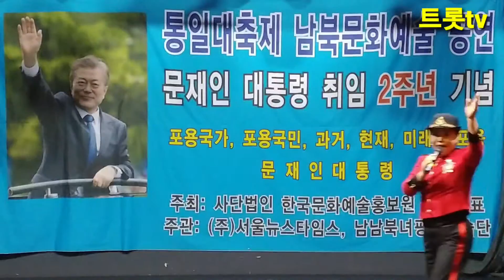[트로트] 이대령ㆍ문재인대통령 취임2주년 기념식ᆞ 최고로멋진내남자ㆍ아침마당출연가수ᆞ트로트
문재인대통령 취임2주년 기념식

"최고로멋진내남자"

작사:이대령
작곡:진   철
노래:이대령

(최고로 멋진 내남자
최고로 멋진 내남자)-코러스

1절
어쩌면 좋아 어쩌면 좋아
사랑에 빠져 버렸어

텅빈 가슴에 불꽃 사랑을
꼭꼭 찍은 여자랍니다

하루라도 못보면 못살것 같은
당신여자 당신여자 당신여자야

하늘이 주신 인연이 아니라해도
당신만을 사랑 할거야

최고로 멋진 내남자 최고로 멋진 내남자
바로 당신 당신은 내남자

" 간주 "

바로당신당신은내남자

The most wonderful man I've ever seen."

lyricist: colonel Lee
composing:Jin Chul
Song: Colonel Lee

(Best of all, my man)
The most wonderful man I've ever seen)-Chorus.

Blast love in an empty heart
She's the one I always take.

I can't live without a day.
Your girl, your girl, your girl.

Even if it's not God-given,
I'll only love you.

Best, Best, Best, Best, Best, Best, Best.
You, you, you're my man.

" Intercept "

You are my man.

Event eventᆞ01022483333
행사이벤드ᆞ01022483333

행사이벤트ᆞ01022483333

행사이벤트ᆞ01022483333